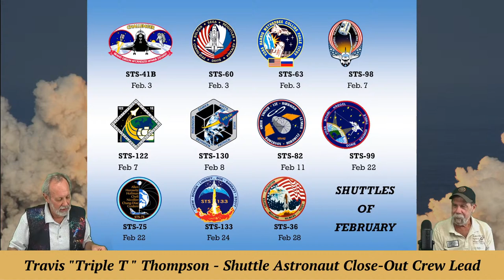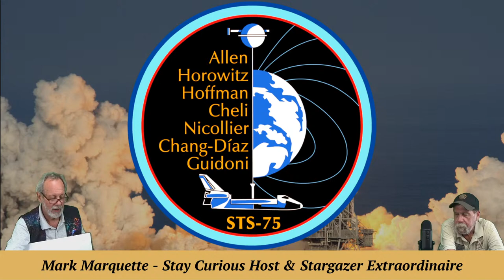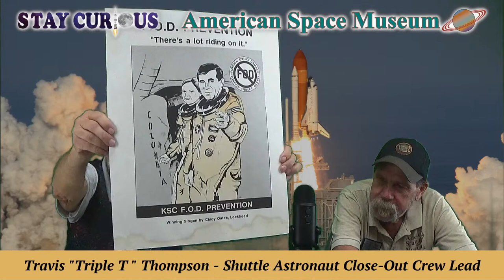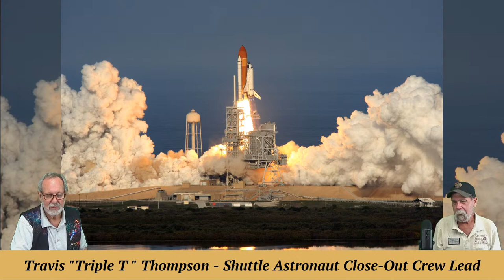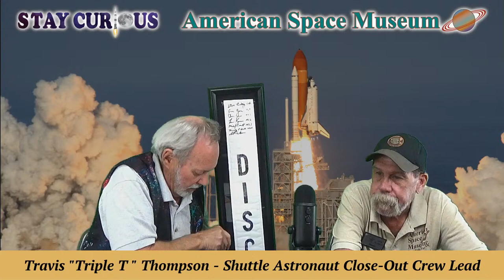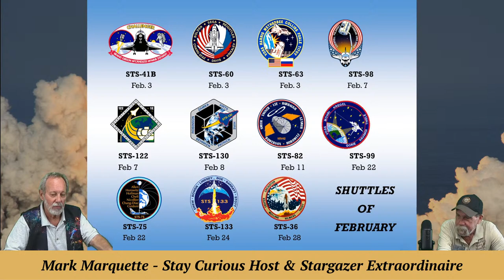"Tales From The White Room" 2022-02-25: Final Flight of Discovery (STS-133) 11 Years Ago This Week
Welcome back Shuttle White Room Lead Travis Todd Thompson as he shares his feeling about the final flight of Discovery and STS-133 this week 11 years ago. (Episode Streamed Feb 25, 2022)

This episode is part of our museum's "Stay Curious - Tales From the White Room” series with Shuttle Closeout Crew Lead Travis “Triple T” Thompson.

CO-PRODUCER and CAMERA: Marty Winkel